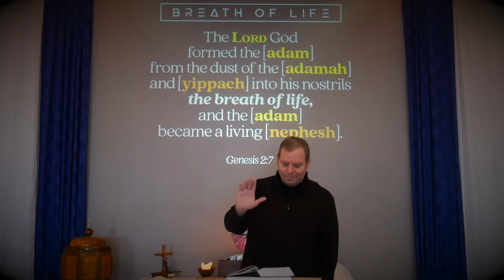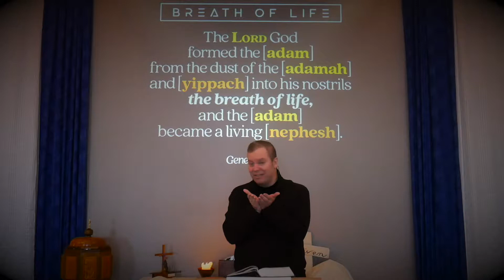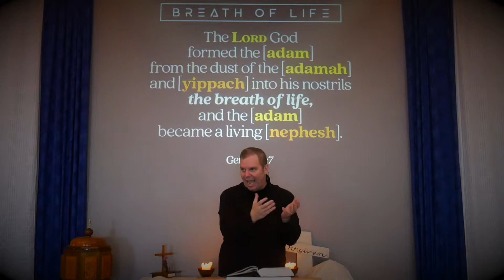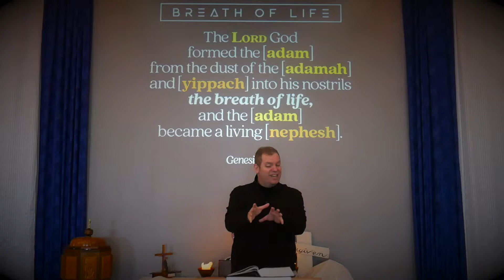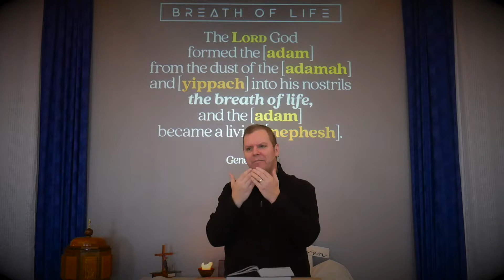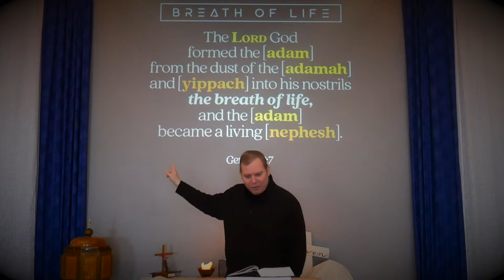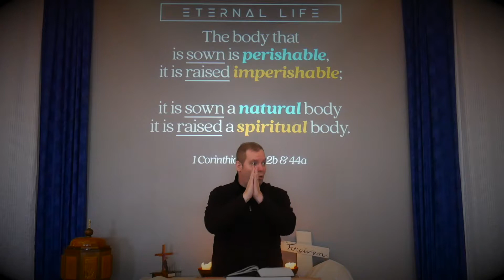The Breath of Life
Genesis 2:7 | Chapter two is where we are introduced to God’s name: Yahweh, printed as “the LORD” in our English Bibles. This is the moment when we learn His name, because it is when we also learn our name, the name of humanity: “Adam” which comes from “adamah”, the Hebrew word for “the ground”, specifically the dirt of the ground. We then learn that Yahweh breathed (Hebrew: “yippach” which means He “blew” as if to start a fire!) into Adam’s nostrils the breath of life. It was then that Adam became a “nephesh” which is the Hebrew word for soul. It is important to note that in Scripture, you don’t have a soul, you are a soul. The idea that we have a soul (where body is physical and soul is not) came from Greek philosophers like Plato, not from Scripture. God’s design, all along, was for the Breath of Life to be ETERNAL.

Dig Deeper: Genesis 35:18; Ezekiel 18; Romans 3, 8:1-11; Matthew 10:28; 1 Thessalonians 5:23-24

ETERNAL LIFE
1 Corinthians 15:42b / 15:44a | The Biblical distinction between “physical” and “spiritual” is NOT the platonic (meaning from Plato) idea of “material” and “immaterial”. Rather, in Scripture physical is “incomplete” and spiritual is “complete”. Put another way, physical is “without the Spirit” and spiritual is “with the Spirit”. Finally, physical is perishable. Spiritual is imperishable.

Dig Deeper: John 3:3-21, 4:23-24; 1 Corinthians 2:6-16

1 Corinthians 15:45 / 47; 49 | In Creation, Adam was born without brokenness, fully alive in the right way. But then on Page Three (see Genesis 3) Adam and Eve plunged the universe into darkness, as they chose to define good and evil for themselves. All humans since then have been doing the same. This is why the Second Adam was born: not only a living being, but a life-giving Spirit! As such, those who believe in Jesus are set free from the brokenness which bounds sons of Adam and daughters of Eve to become sons and daughters of God Himself! See Romans 8:1-27.

THE END OF DEATH
1 Corinthians 15:56-57 | The power of God is the Gospel (see Romans 1:16-17!). The power of sin is the Law. But through Jesus we are utterly victorious! Just as Jesus rose from the dead, so shall we rise. Not as immaterial-float-away-beings but as physically spiritual, that is, IMPERISHABLE humans, the ones we were supposed to be! All along! And we will reign with Jesus, together, forever. See Romans 8:37-39.